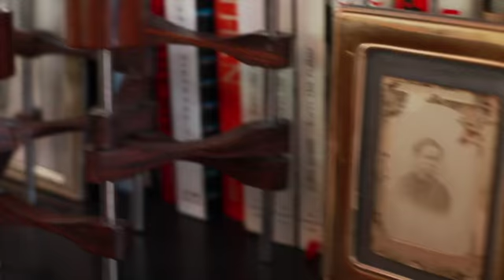Dans la Salle de Bain de Gabriella Cortese, fondatrice d'Antik Batik !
Pour retrouver l'article complet et toutes nos astuces beauté, cliquez sur ce lien

Dans notre journal de Novembre, Gabriella Cortese nous partage sa bonne humeur, en nous livrant ses indispensables, son secret de beauté, sa dernière adresse à Paris et les futurs projet d'Antik Batik !